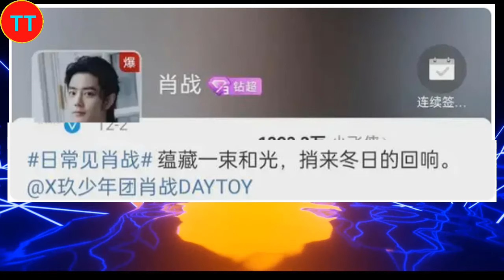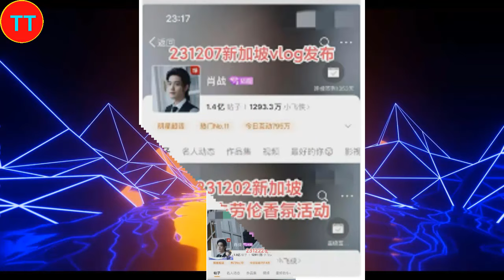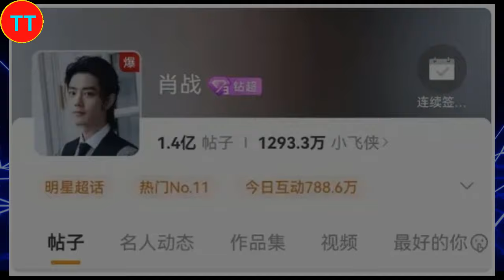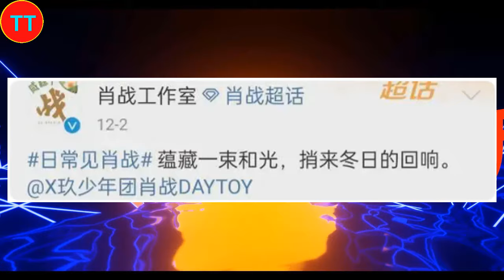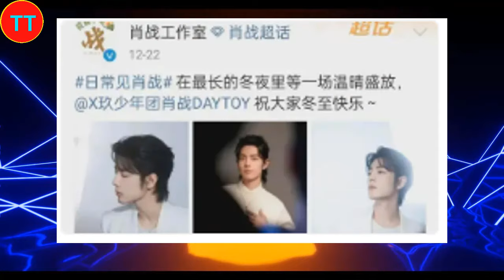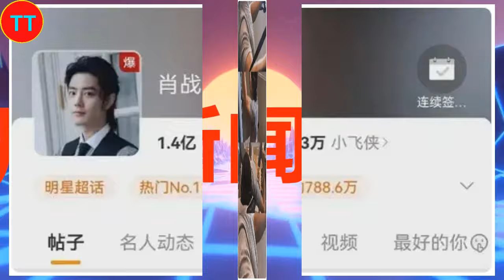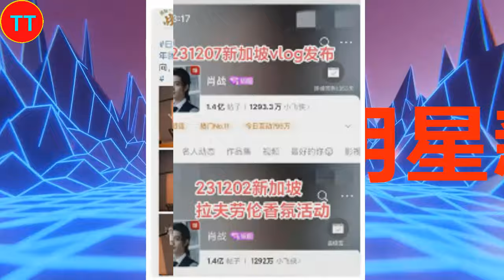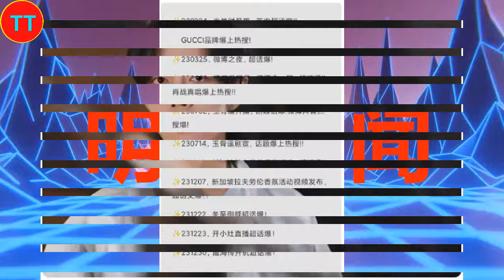每一次超话爆都是肖战与粉丝的双向奔赴，他们用实际行动表达爱意